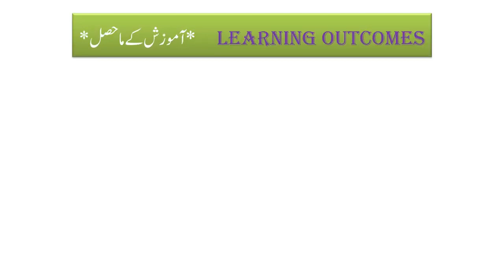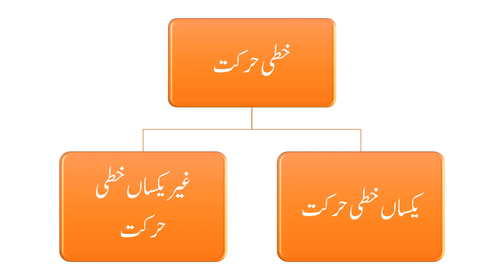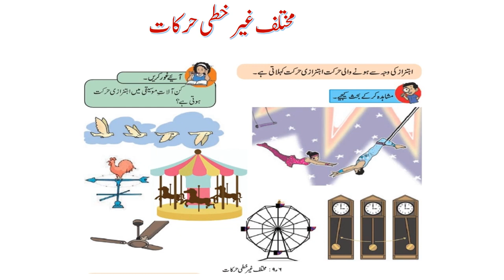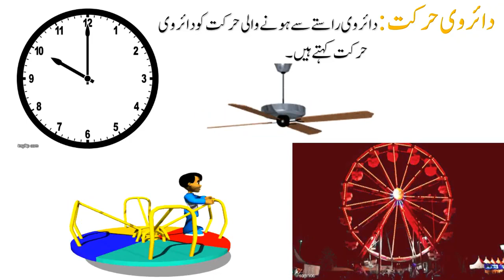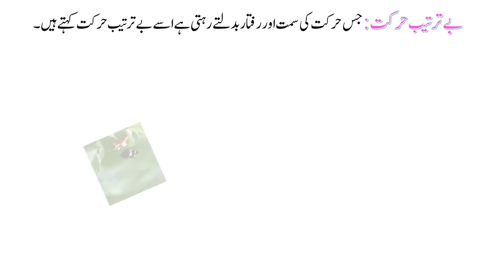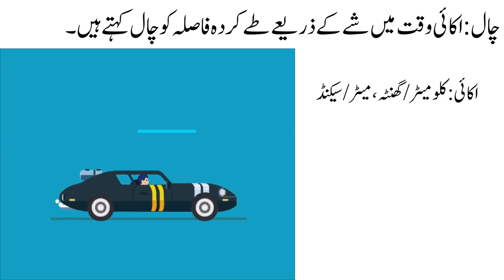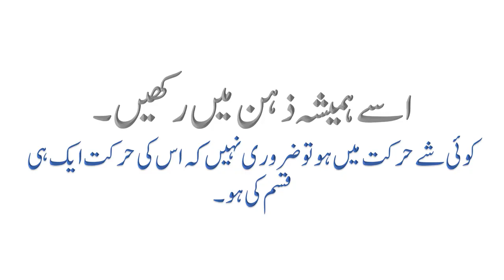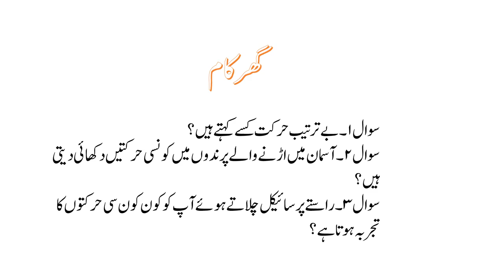STD 6/SCIENCE/CHP.9/MOTION AND TYPES OF MOTION/PART 2/حرکت اور حرکت کی قسمیں /UPLOADED BY ZARIN SABA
Lecture Topic:  CHP.9/MOTION AND TYPES OF MOTION/PART 2/حرکت اور حرکت کی قسمیں
Teacher: